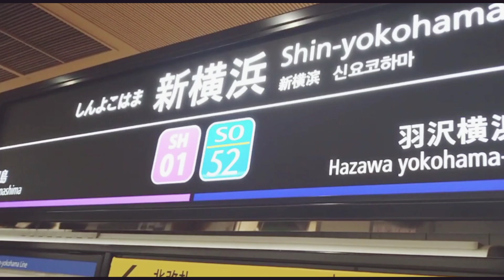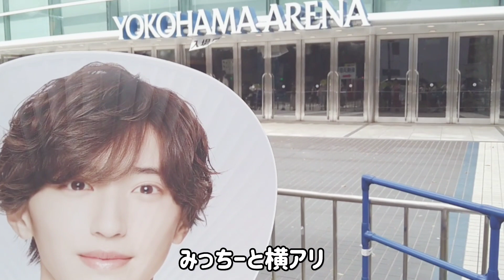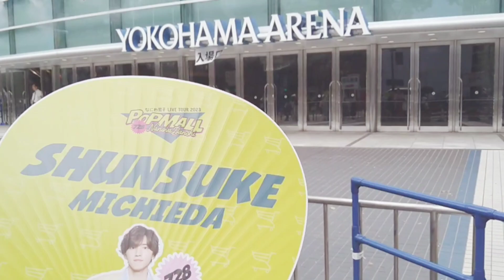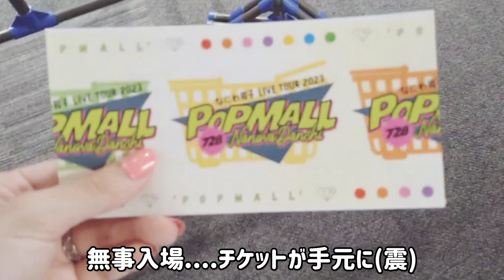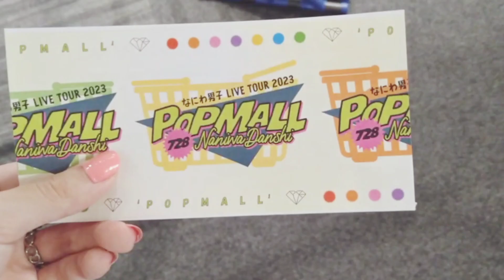なにわ男子のPOPMALL！大人なにふぁむの参戦Vlog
久しぶりのVlogがなにわ男子のライブはめちゃくちゃ嬉しいです！

質問箱も設置してます！